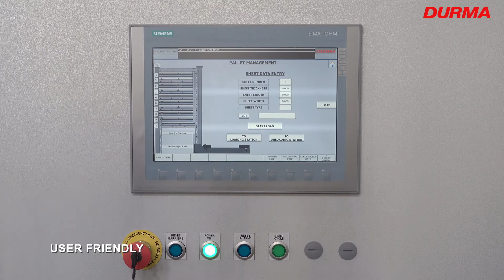Durma D-LINE Tower 4020 - Automated Loading & Unloading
Access Machinery is proudly serving Canada since 2016 🇨🇦